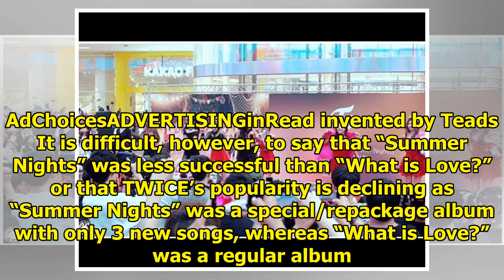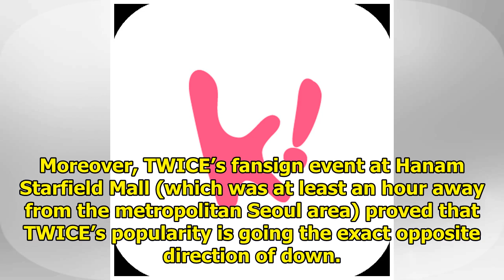Haters Claim TWICE’s Popularity Is Declining, But This Video Proves The Exact Opposite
TWICE recently held their second and last fansign event for “Summer Nights” at the Hanam Starfield m...